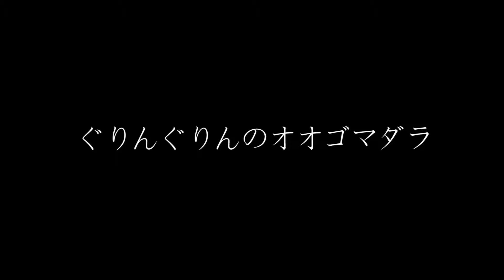ぐりんぐりんのオオゴマダラ 2014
香椎浜のアイランドシティ中央公園では年間を通してオオゴマダラの生体展示をしている。間近で観察できる環境を生かし、スーパースロー映像や超接写などでオオゴマダラの生態に迫った。以前公開していた動画に新撮映像と解説字幕を加え、再編集したもの。